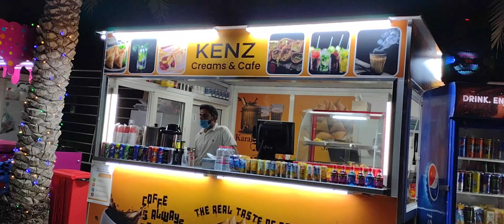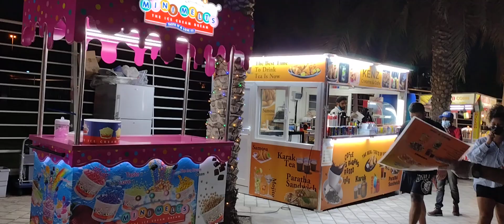GARDAN GLOW PARK DUBAI(3)